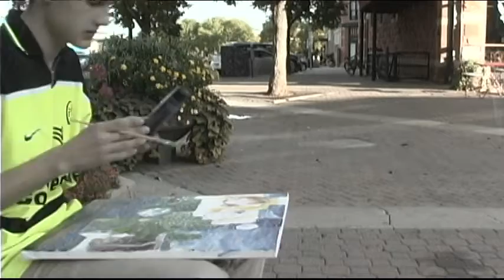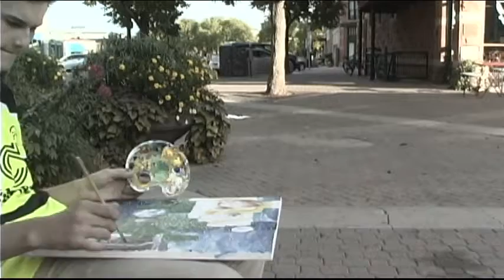Time Lapse - Painting in Old Town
Filmed on 9/24/11 in Old Town, Fort Collins, Colorado.